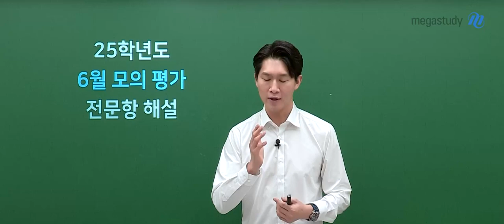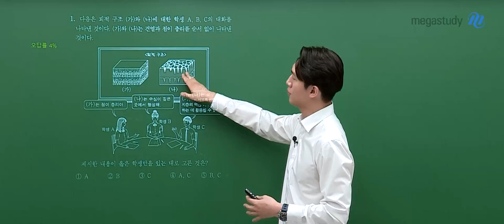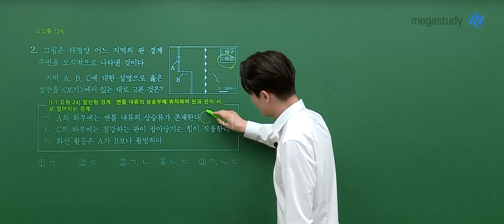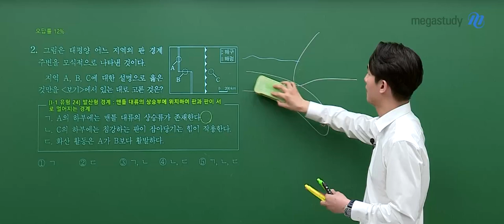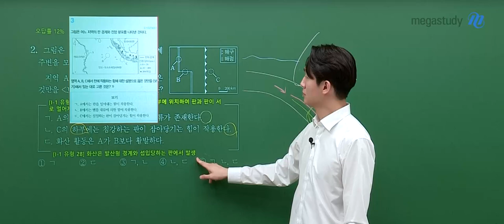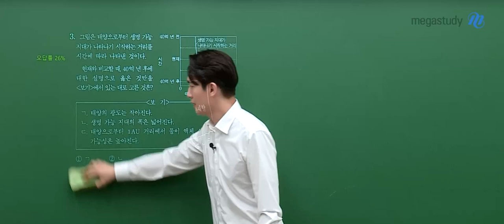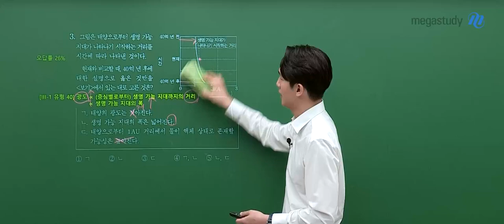[메가스터디] 지구과학 함석진쌤 - 고3 6월 모평 지구과학I 해설강의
지구과학 함석진 선생님의 고3 6월 모평 지구과학I 해설강의 영상입니다.